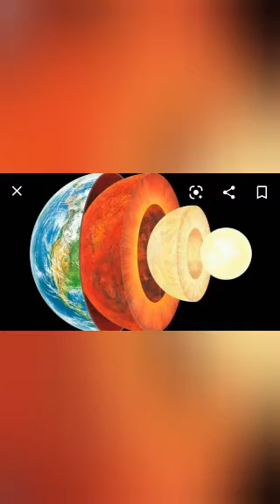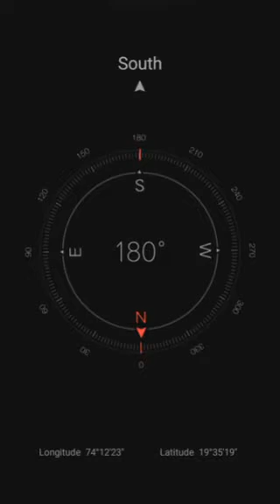How To Make A Cool 😎 Magnetic Compass